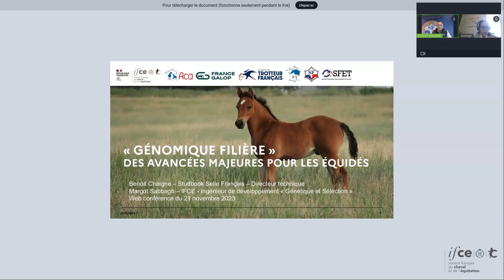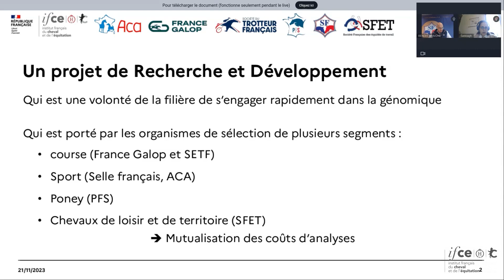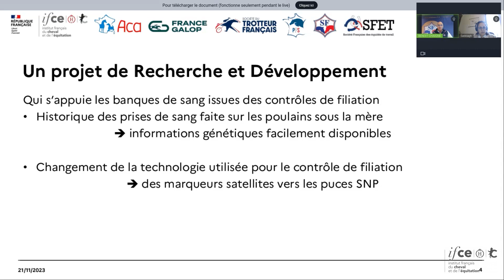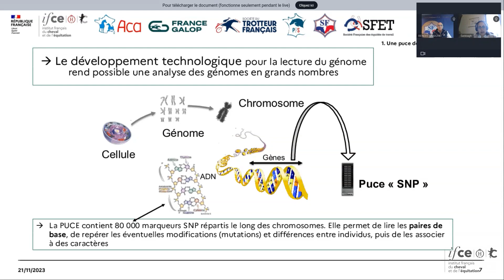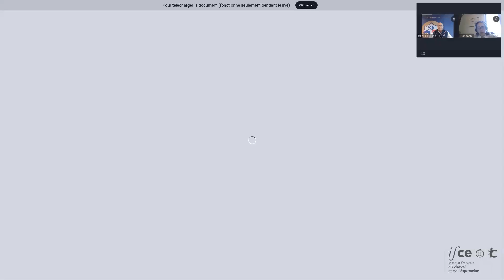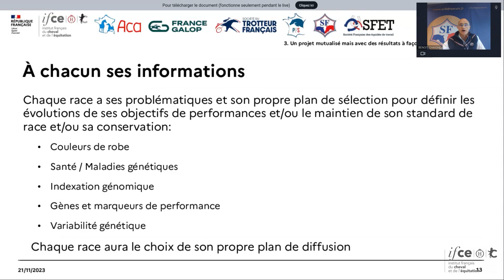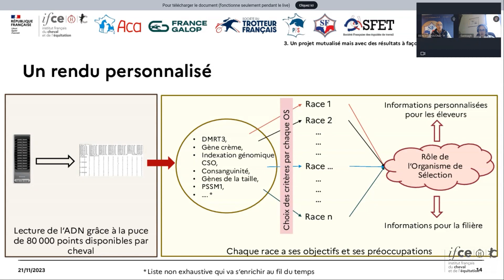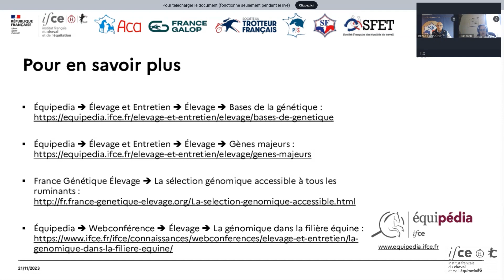Projet « Génomique Filière » : préparons l’avenir - Margot Sabbagh & Benoît Chaigne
Grâce à la génomique et aux nouvelles technologies, il est possible d’analyser très finement le génome des équidés. Afin de préparer au mieux l’arrivée de ces technologies dans la filière équine, de nombreux acteurs se sont regroupés dans le projet « Génomique filière ».

Après avoir vu dans une première web conférence les bases de la génomique, nous aborderons ici le projet « génomique filière ».
Nous verrons quelles sont les raisons et les objectifs de ce projet à la fois pour la filière mais aussi pour les éleveurs à l’échelle individuelle.

Webconférence réalisée le 21 novembre 2023

Chapitrage :
00:00 Présentation
00:30 Introduction
04:43 Une puce dédiée aux races françaises
09:00 Une voie tracée vers l'avenir
11:15 Un projet mutualisé mais avec des résultats à façon pour chaque race
15:42 Pour en savoir plus